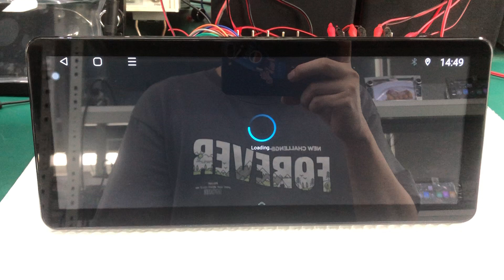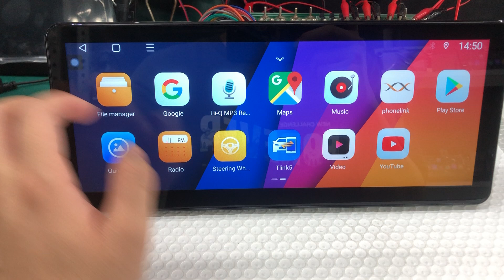MEKEDE&Navifly 12.3" head unit TS18 TS10 360 camera show